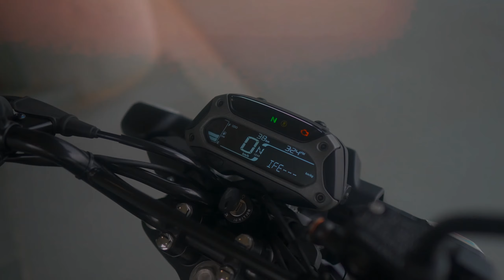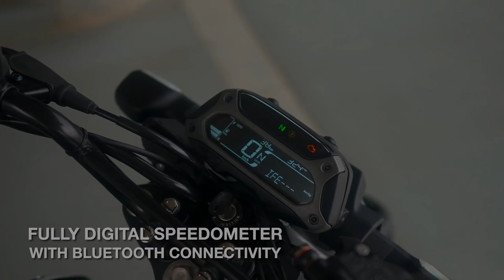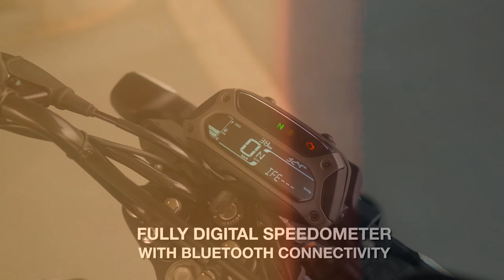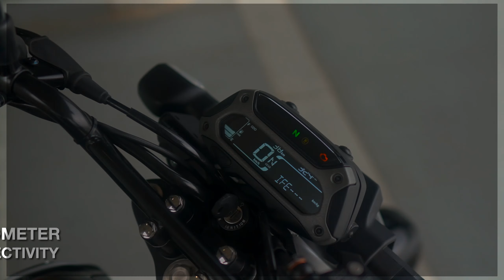BAJAJ FREEDOM CNG $ PETROL BIKE 🔥 Only 99.000 price l सबसे कम रुपए में एक सीएनजी बाइक l deepwalatech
Welcome to our electrifying YouTube channel dedicated to all things electric scooters! Join us on an exhilarating journey as we explore the latest models, review cutting-edge features, and provide valuable tips and insights for electric scooter enthusiasts. Whether you're a seasoned rider or a newcomer to the electric scooter scene, our channel offers a wealth of information to help you navigate the world of eco-friendly commuting. Get ready to rev up your knowledge and hit the streets with confidence on your electric scooter adventure!

ScooterAdventurebest electric scooterjoy electric scooter new modeljkt48Joy electric scooterelectric scooter reviewzdf magazin royaleelectric scooter guidefastest electric scooterelectric scooter 2023best electric scooter 2023budget electric scooterbest electric scootersbest budget electric scooterdual